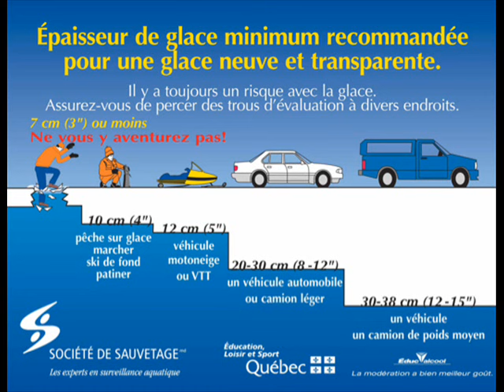Chronique sécurité pêche blanche